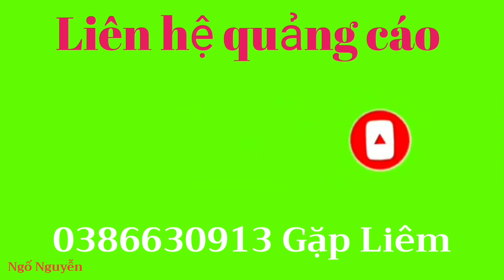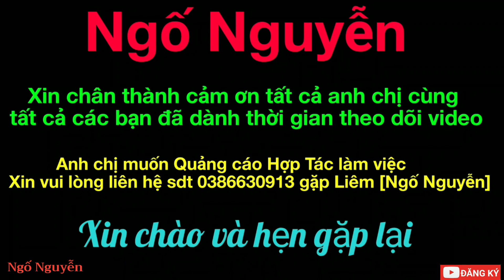Chỉ với 3 triệu là đã có ngay 1 con xe ngon lành - Chị gái chuyên bán dòng xe giá rẻ ai cũng biết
Địa chỉ: 95 Phan Huy Ích P15 Quận Tân Bình TPHCM
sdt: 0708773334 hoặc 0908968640